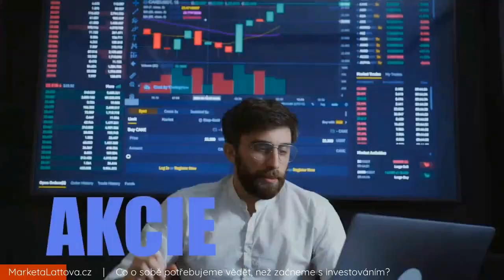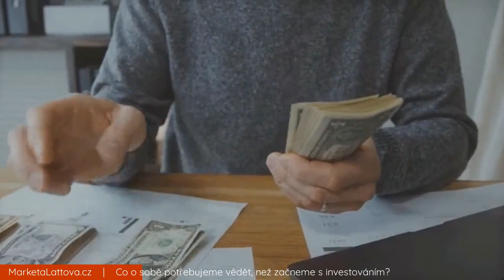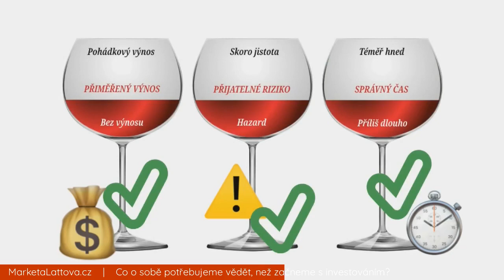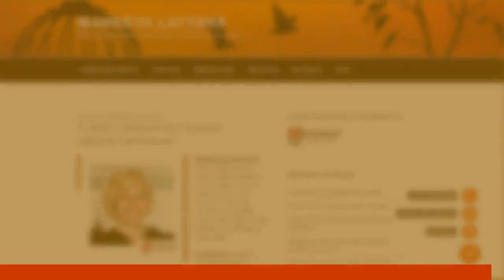Co o sobě potřebujeme vědět, než začneme s investováním?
Investovat dnes může a měl by opravdu každý. Než se však do toho pustíme, měli bychom o sobě něco důležitého vědět...